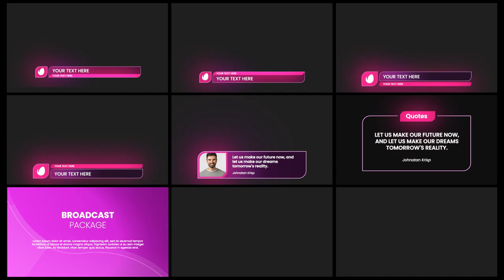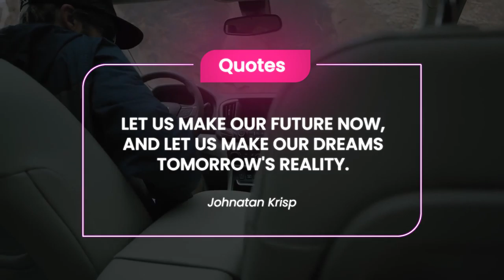Glow Broadcast Package